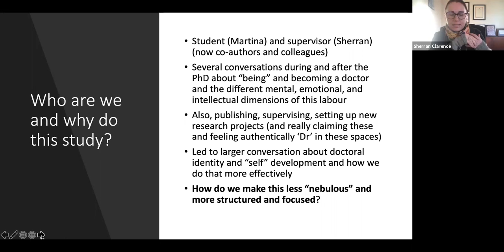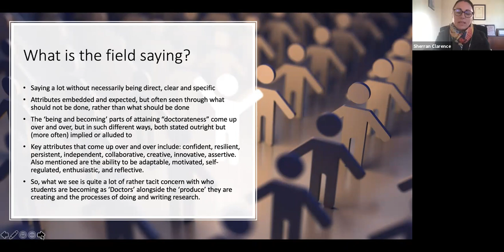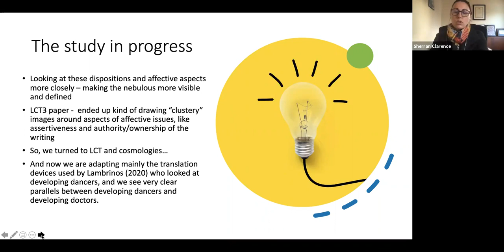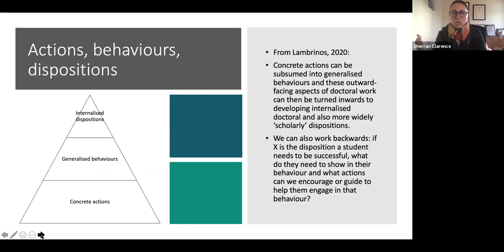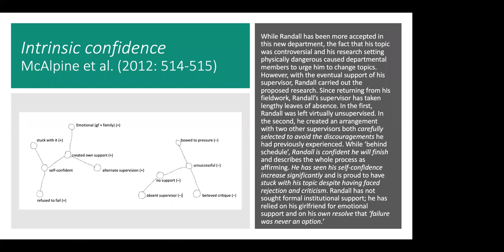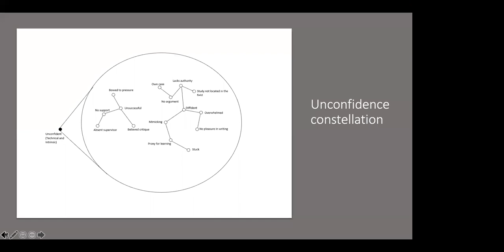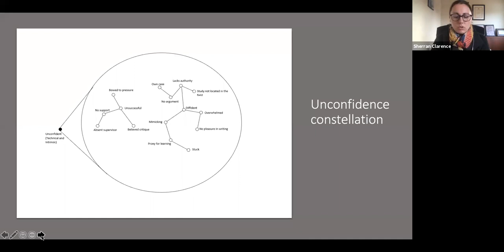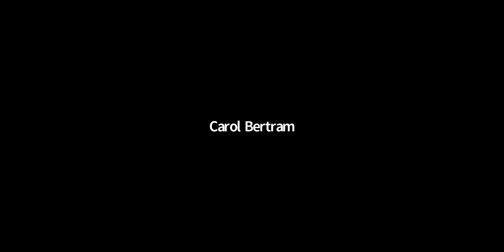2021 — Clarence & Van Heerden — Developing a translation device for doctoral being and becoming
Sherran Clarence and Martina van Heerden

Rhodes University (Clarence) and University of the Western Cape (van Heerden)
LCT–EC (Makhanda, South Africa) and LCTheory Group (CHERTL)

You’ve got your doctorate. Now what? What kind of ‘Dr’ are you going to be, especially if you are planning to continue working as an academic within a university.
So much supervision and doctoral training and education focuses on the “product” of the doctorate: how to do research, how to write a thesis, how to create original knowledge. What is less overtly focused on is how to become confident as a researcher, how to become independent and self-regulated, how to be resilient in the face of rejection and critique. We spend a great deal of time on the research, in other words, and much less on the researchers and their navigation of the complex process of becoming a confident, independent, able academic scholar. These are not always explicit or visible parts of the doctoral education environment, though, so we need to bring them to consciousness through naming, describing and understanding their role in researcher development.

In this Roundtable, we will share findings from an ongoing project using a constellation analysis to unpack an axiological constellation of doctoral attributes and personal and professional characteristics of researchers, such as resilience and confidence. These build into a constellation of an “ideal” PhD graduate.  We will foreground why seeing more clearly who this “ideal student” is and what attributes they need to develop is important for more equitable and inclusive doctoral education and supervision. What counts as “success” needs to be visible for it to be more widely achievable. We hope to use this Roundtable to share our current thinking about why making the axiological dimensions of doctoral work is so vital in helping more diverse cohorts of students take on and own different legitimate ways of being a ‘Dr’ in the academy.